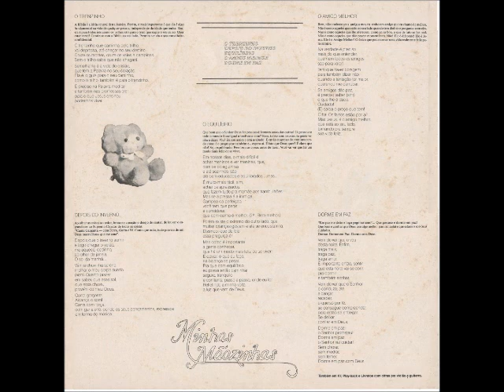Grupo Logos - 1986 - Depois do Inverno - 1986.wmv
Grupo Logos

Missão Evangélica Logos

Álbum: Minhas Mãozinhas

Ano: 1986

Estamos muito gratos ao Senhor pelo privilégio de apresentar ao povo em geral mais um trabalho musical do GRUPO LOGOS.
Nossa Alegria também se deve ao fato de que este trabalho, o de n° 05, alcança dois grandes objetivos: Dirigir uma
obra visando os adolescentes e gravar com nossos próprios músicos. Nosso desejo é que os conceitos contidos nesta
gravação venham penetrar as mentes de meninos e meninas, a fim de que este país possa sofrer gradativamente a influência
benéfica de homens e mulheres segundo o coração de Deus.

GRUPO LOGOS

Ficha Técnica

VOCALISTAS: Paulo Cézar, Roberto Mouzinho, Nilma Soares, Vanja Lucélia, Silvio Robson, David, Paulinho e Keilah

PIANO: Sidnei S. de Brito

BATERIA: Jean Jeter

GUITARRA, VIOLÃO E VIOLÃO DE 12: David

CONTRABAIXO: Alfredo Lúcio Kalil

DX7 E CZ - 101: Roberto Mouzinho

PERCUSSÃO: Fred - Convidado Especial

SELEÇÃO MUSICAL E ARRANJOS INSTRUMENTAIS: Grupo Logos

ARRANJOS VOCAIS: Roberto Mouzinho e Paulo Cézar

MIXAGEM: Paulo Cézar e Wesley

Técnicos de Som: Edielson e Pepeu

Estúdio Guidon 24 T.SP.

Fotos: Haroldo Reimer

Arte Final: Paulo Cézar

Corte RCA: Oswaldo

Produção: Missão Evangélica Logos

Direção Geral: Paulo Cézar